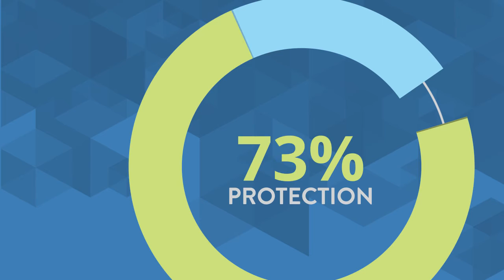DataCubes Introduction Video